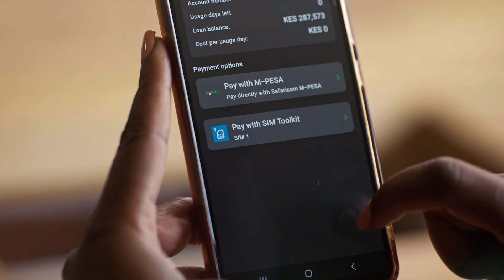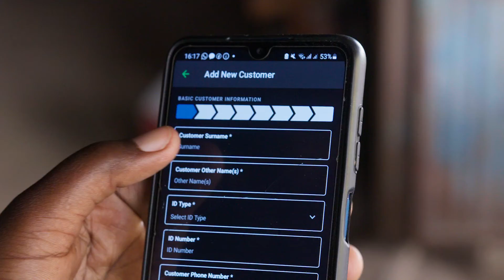Improving lives with AI and digital and financial inclusion in Kenya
M-KOPA, a fintech company that serves the financially excluded, is using Microsoft AI to improve its business performance – and change lives in Kenya.